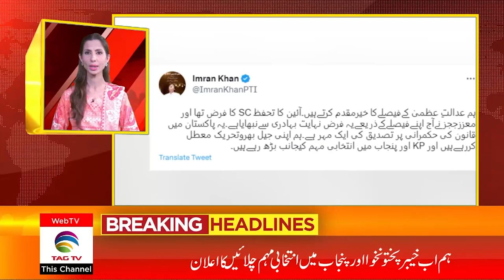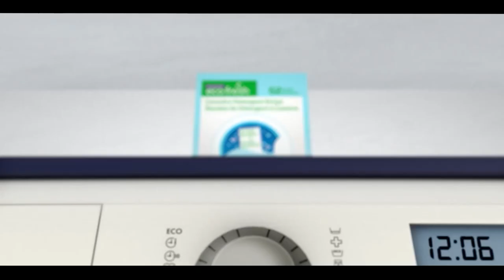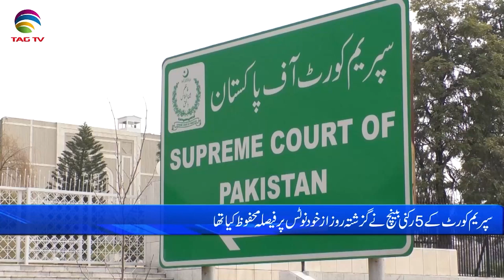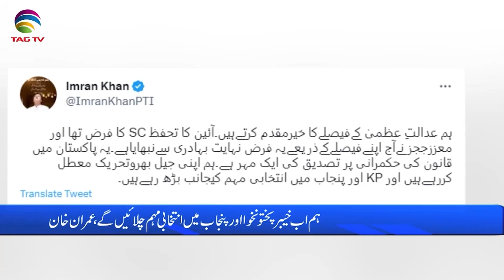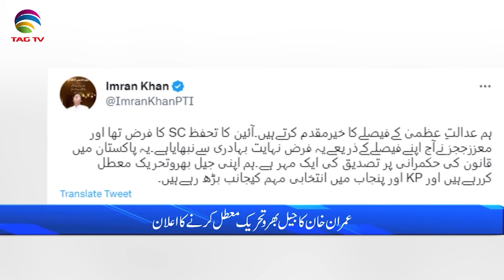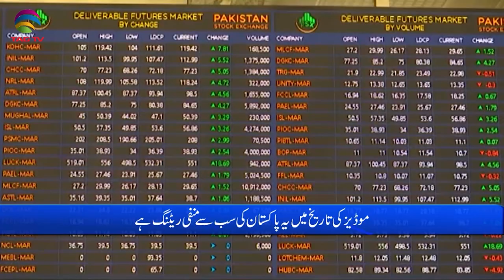Pakistan News Bulletin with Bushra Khan -March 1, 2023